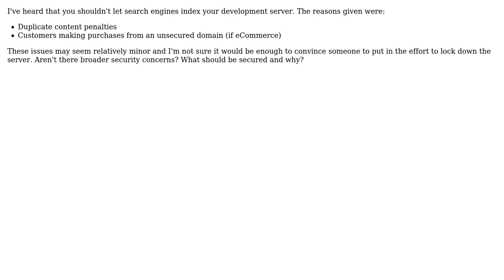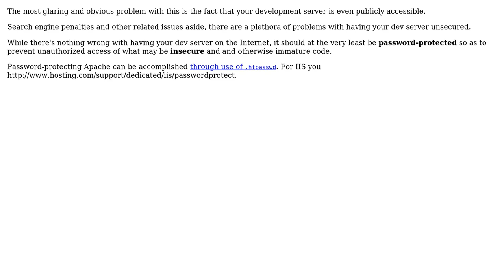Software Engineering: Why should you prevent a search engine from indexing your development server?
With thanks & praise to God, and with thanks to the many people who have made this project possible! | Content (except music & images) licensed under CC BY-SA | Music | Images & others | With thanks to user Paperjam user Matthew Read user JD Isaacks user JB King and the Stack Exchange Network Trademarks are property of their respective owners. You are responsible for your own actions.